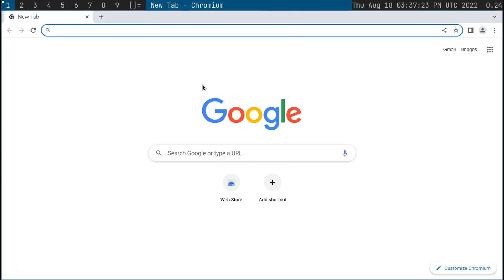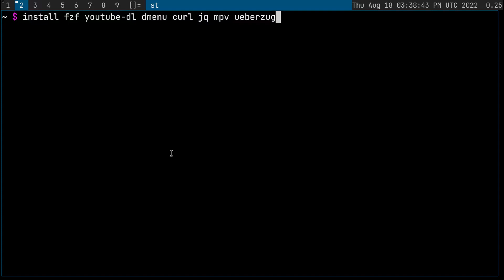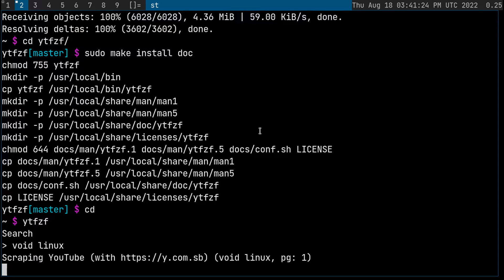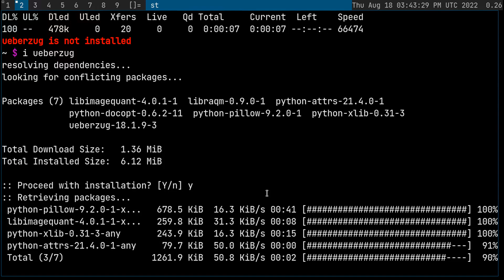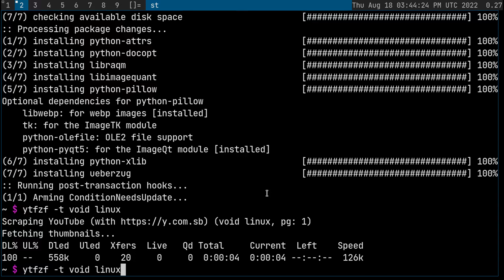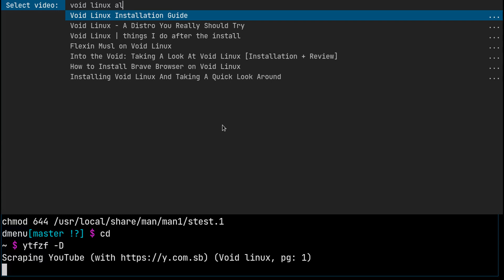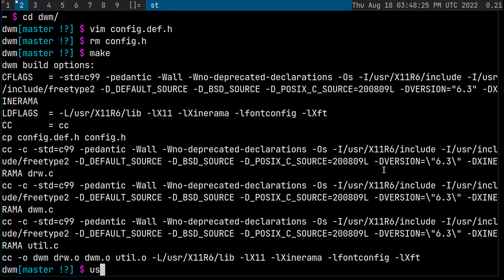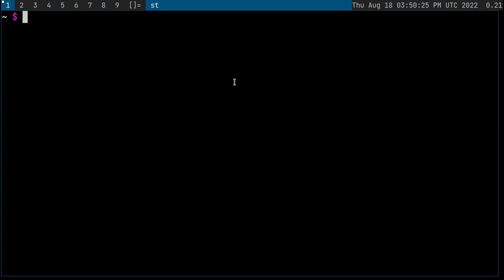Search Youtube in Dmenu.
In the video i'm showing how you can search Youtube from Dmenu using YTFZF.

Comments are welcome and if you like to recommend something.